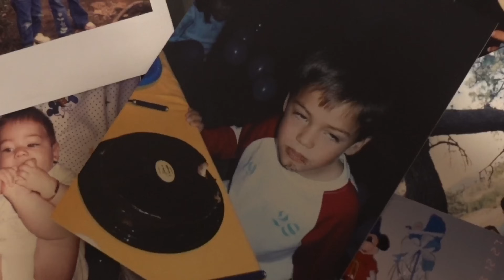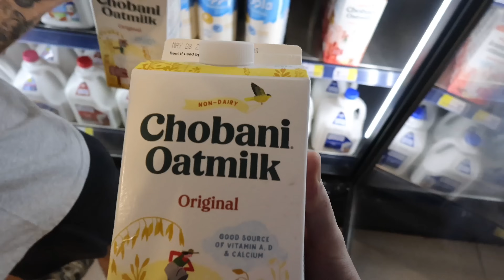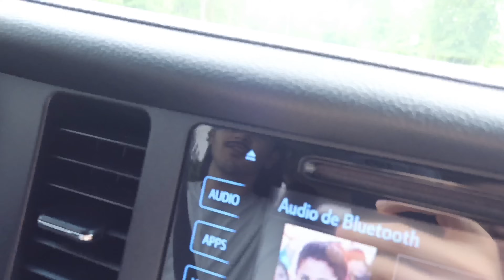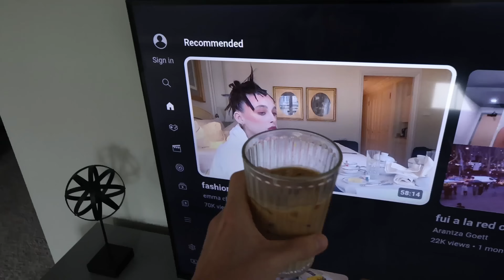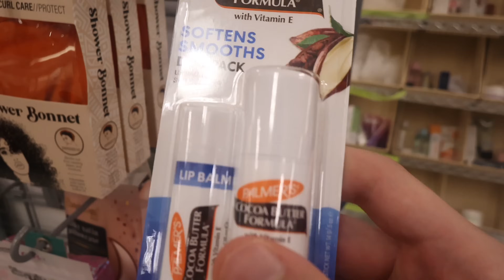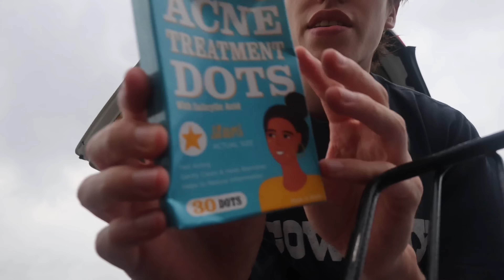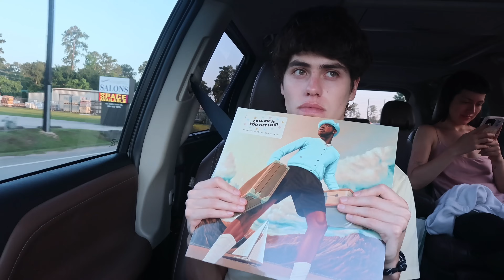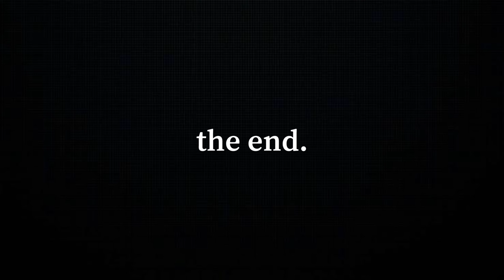Siendo Almond Moms en USA